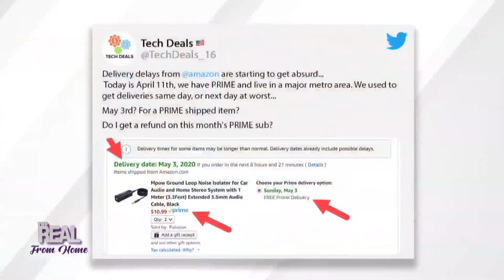Amazon Shipping Delay!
Real fam, have you experienced any delays in your Amazon shipments?